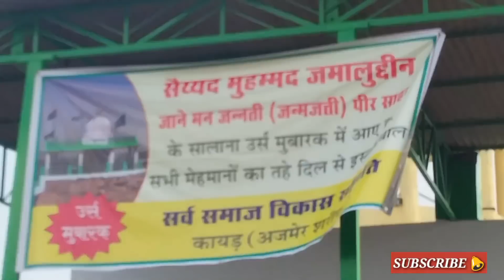Hawa me dargah chilla | हवा में दरगाह चिल्ला | Dargah Pehli bar aapke samne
1 Hawa me dargah chilla

2 Dargah Pehli bar aapke samne

3 हवा में दरगाह चिल्ला

rahsmayi dargah

dargah sharif

hello friends aapko is video mai mai kayad mai ek dargah chilla hai jo ki hawa mai hai ek pahad ke upar dosto agar video pasnad aaye to like or channel par naye ho to subscribe jarur jare thank you,